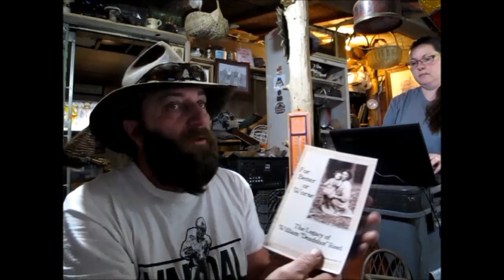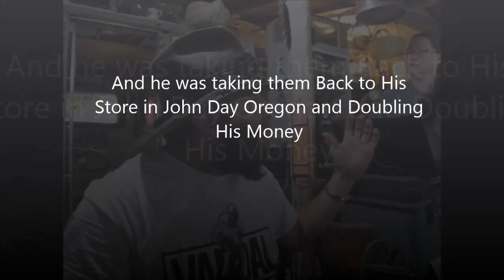Mountain Junkers eBay Sales Q&A and More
Its Monday and time to see what we sold the Last couple of days then answer a couple of Q&A questions and more. If you have any eBay questions please ask in the comments and we will answer them next week.
  Make Sure and get Your Post Card in For The Drawing for a Custom Idaho Hillbilly Knife.
                    Council, Idaho
                                     83612